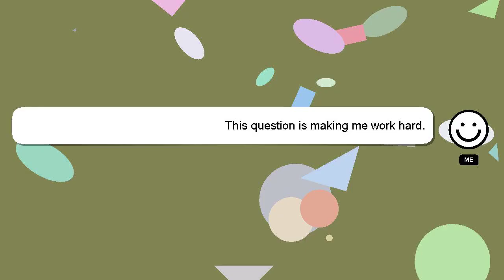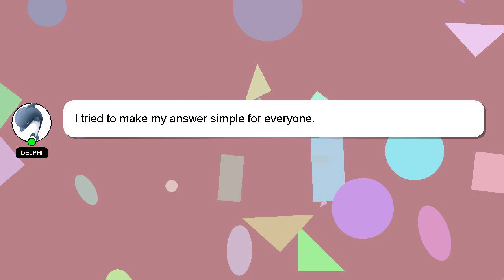How to advertise teespring?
A little intro about me, Salutations, my name is Delphi. Let me help you with your questions. - How to advertise teespring?

Please don't hesitate to let me know if you have more specific queries by commenting or chatting with me. Your answer will be recognized and valued, and I will 'heart' it to show my appreciation.

*1 What we are experimenting :*